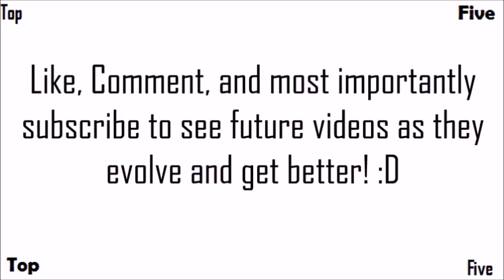Top 5 Hated Maps In 'Call of Duty Zombies' 'World at War, Black Ops, Black Ops 2'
The Top Five Hated Maps from all of Call of Duty Zombies, As always this is only Treyarch zombies and does not include Exo Zombies.

-  Favourite!

~~Zombies Buddies~~

Comment ' would r8 8/8 m8, I h8 these maps and they cant better, too l8' if you're reading this! ;D